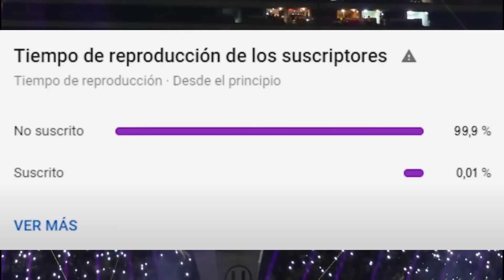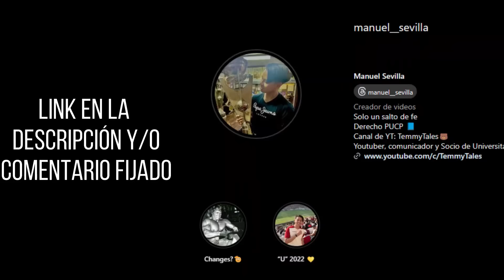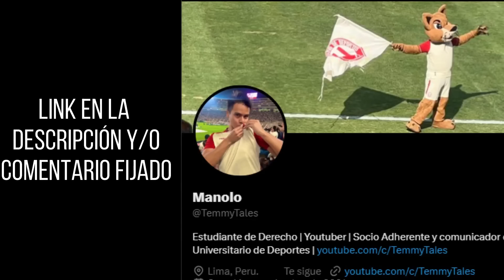¿UNIVERSITARIO DE DEPORTES TIENE PLANTEL PARA COMPETIR? ANÁLISIS INICIO DE TEMPORADA | QUÉ MEJORAR⚽🔥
¡PARTICIPA DEL SORTEO DE LA CAMISETA U 2020!